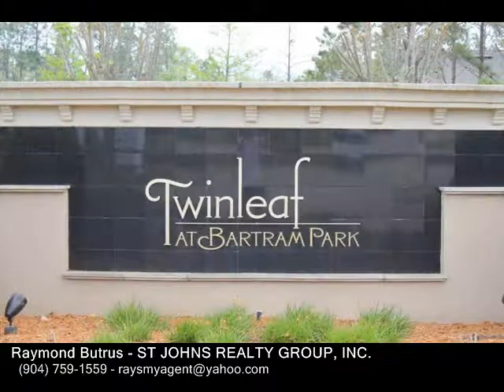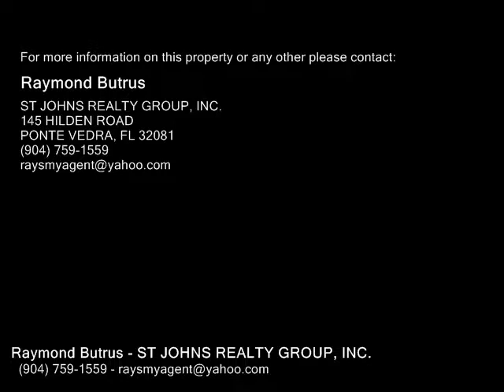6636 White Blossom Cir , JACKSONVILLE FL 32258 - Real Estate - For Sale -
6636  White Blossom  Cir , JACKSONVILLE FL 32258  Real Estate  For Sale   IMMACULATE WATERVIEW UNIT WITH PERFECT LOCATION Shopping, Baptist South Hospital, restaurants, grocery store, access to I95, and the new TOWN CENTER!!! Bring your buyers to this absolutely perfect CONCRETE BLOCK CONSTRUCTION home that has more quality upgrades than any other unit in the neighborhood.  The owners have added window tinting with Solar Guard, water softener with REVERSE OSMOSIS, water heater less than a year old, all appliances included with newer refrigerator, microwave, washerdryer with custom storage built in, new carpeting & garbage disposal less than a year old, surround sound pre wire, ceramic tile, custom built $5,000 master shower, wainscoting, ceramic tile backsplash, upgraded lighting package  just far too much to list. MUST SEE & WILL NOT LAST

Raymond Butrus
ST JOHNS REALTY GROUP, INC.